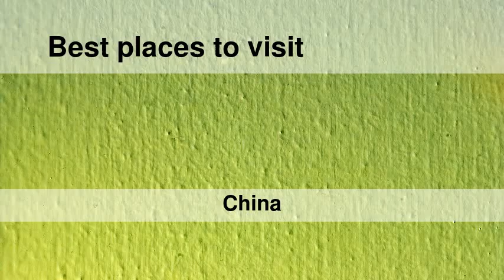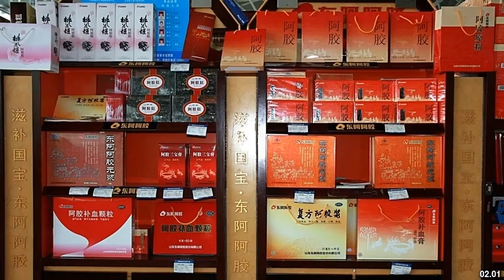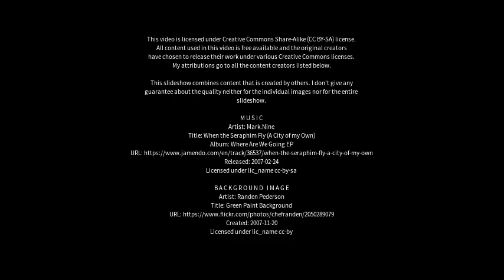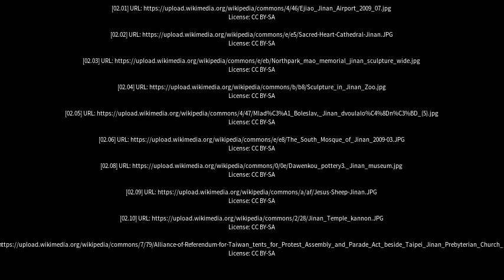Best places to visit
Best places to visit - Jinan (China) Best places to visit - Slideshows from all over the world - City trips, nature pictures, etc.